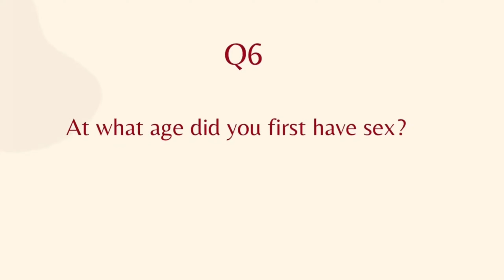THAIL GIRL BEDROOM SECRET REACTION VIDEO|HONEY KO ❤